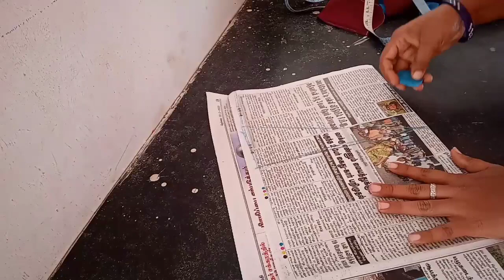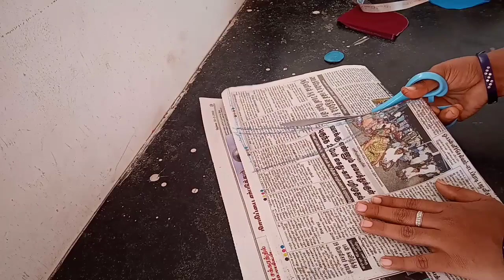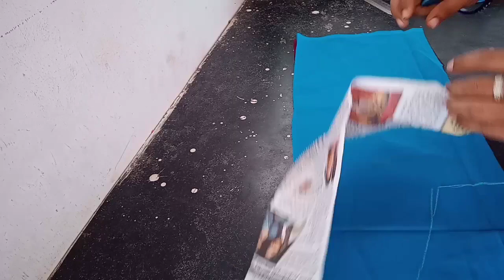ஒரே கட்டிங்கில் 2 பிளவுஸ் எவ்வளவு ஈசியா கட் பண்ணலாம்னு பார்க்கலாம்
sriramtailoring